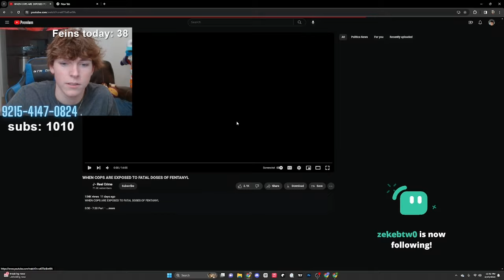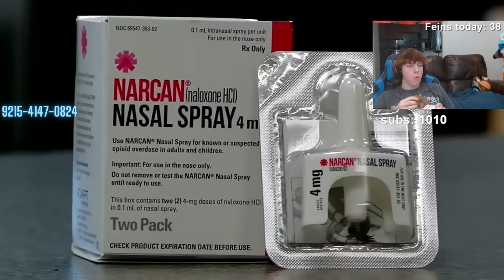When Cops Accidentally Overdose on Fentanyl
co1inmyers
co1in myers
colinmyers
colin myers
police body cam footage
police body cam
dui arrest